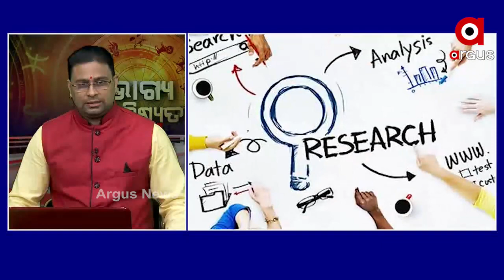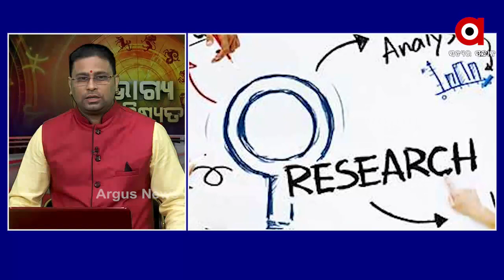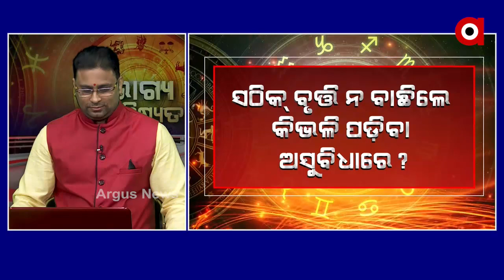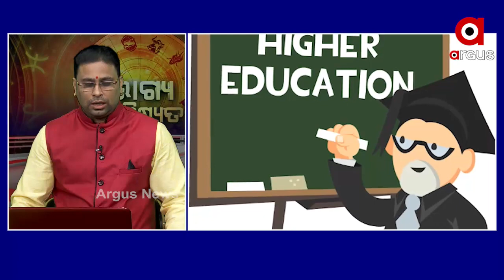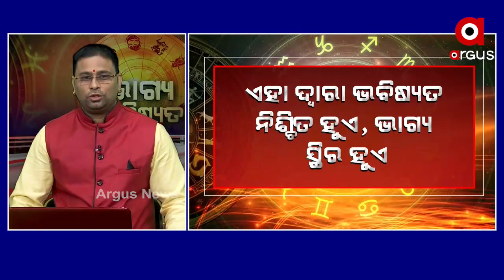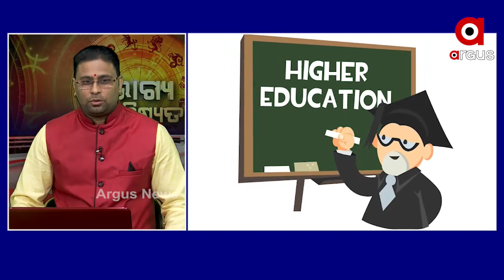BHAGYABHABISYA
20,11,20 BHAGYABHABISYA